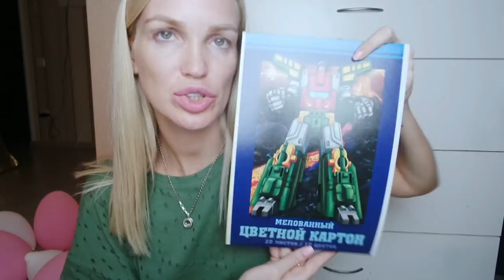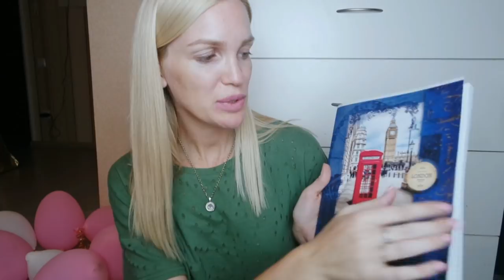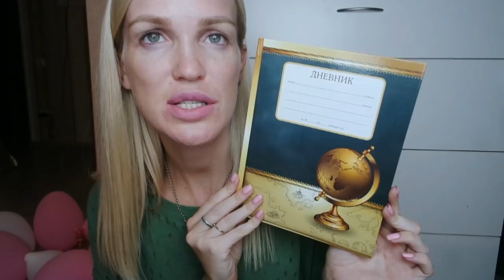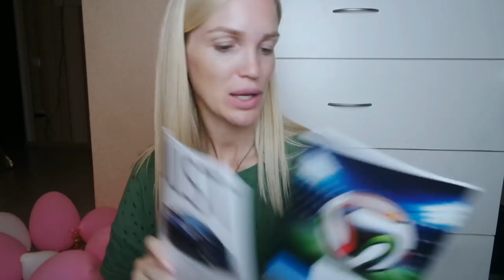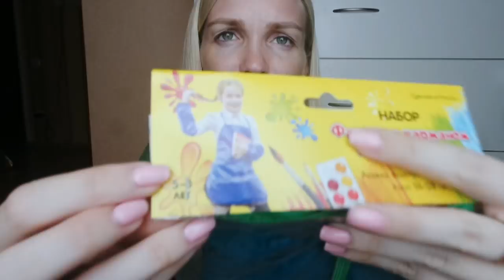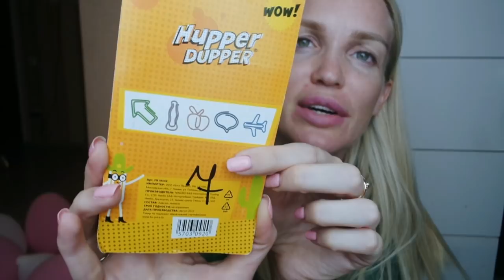ФИКС ПРАЙС В ШКОЛУ/ КАНЦЕЛЯРИЯ/ BACK TO SCHOOL SilenaSway_Силена Вселенная